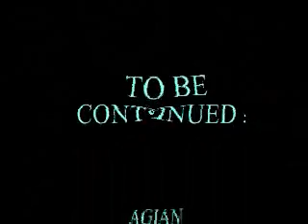VW pt.3 - All the Cool Busses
A slide show of all the coolest busses